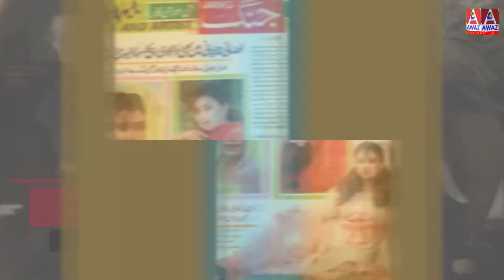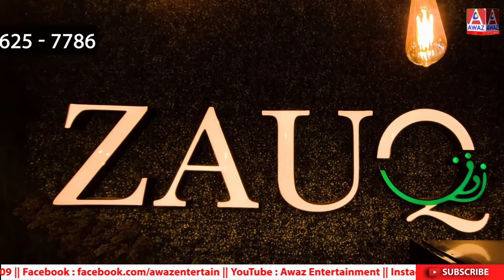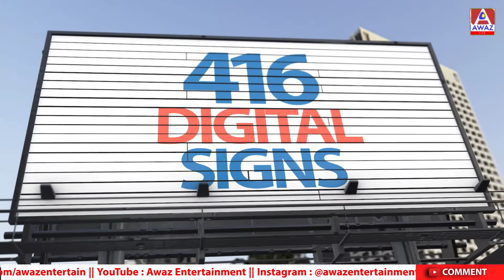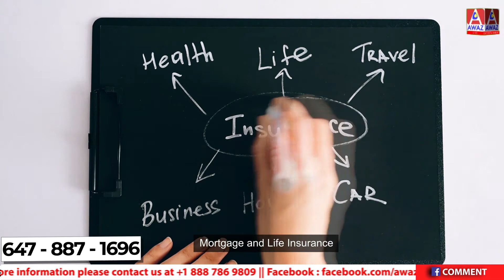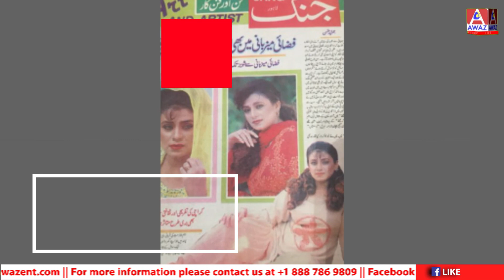Fun aur Funkar || Awaz Entertainment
Fun aur Funkar with Uzma Baig

Guest in Studio:
Dr. Ali Naqvi
Artist and Business Owner